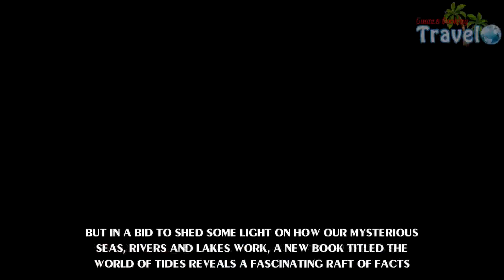World of Tides: Incredible facts about earth's waterways - Travel Guide vs Booking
Water covers almost three-quarters of the earth's surface and there's still lots to discover about the deep blue.But in a bid to shed some light on how our mysterious seas, rivers and lakes work, a new book titled The World of Tides reveals a fascinating raft of facts.From the world's biggest whirlpool to the tallest tsunami and the highest tide, MailOnline Travel has fished out a selection of highlights for you to have a quick swim through and added a few more insights from elsewhere.The Bay of Fundy is home to the highest tides in the world. According to the Guinness Book of Records, this landscape on the east coast of Canada can experience an extreme 53.4 foot vertical range from high to lowThe largest tidal bore (a wave flowing up a river) in the world is the Silver Dragon, pictured, in China's Qiantang River.The sight of the bore charging up the river from Hangzhou Bay has been likened to 10,000 horses galloping across an open plain, and every year tens of thousands of people flock to the river to watchSources: The World of Tides by William Thomson published by Quercus, co. nz, www. natgeokids. com, www2. padi. com, Guinness Book of Records.